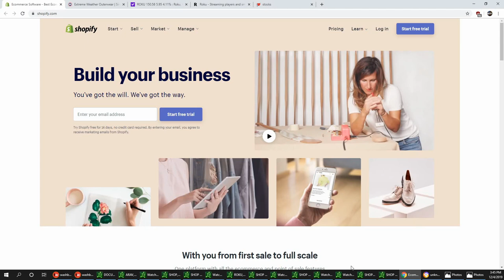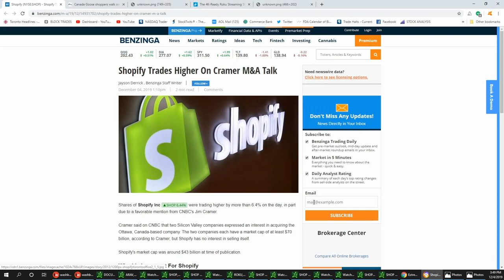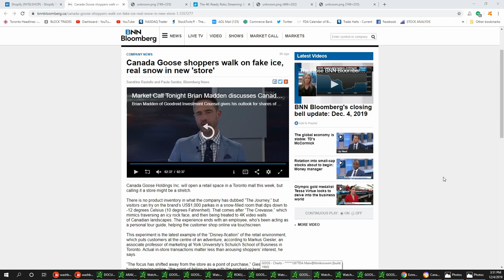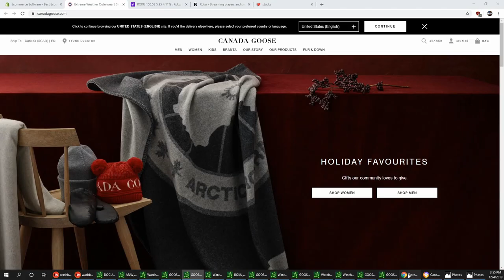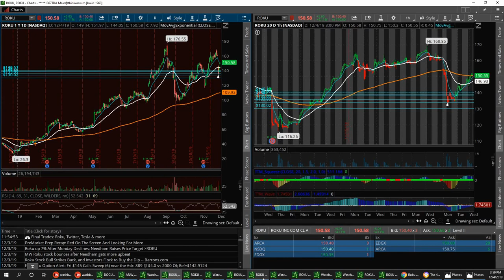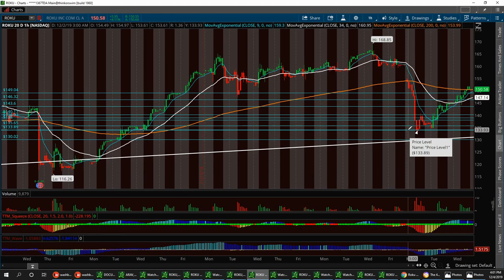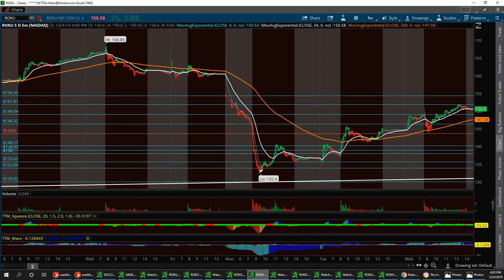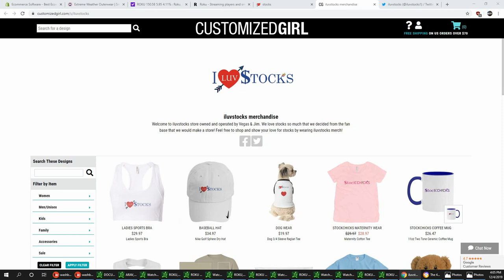Wall-Street News Vegas & Jim Wall Street Report $SHOP $GOOS $ROKU